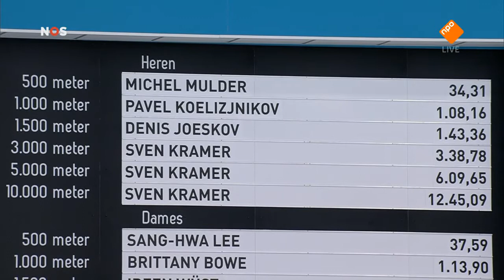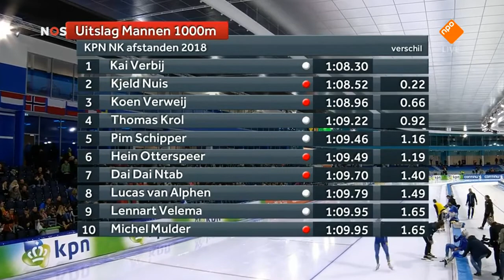1000m Men - NK Afstanden 2018